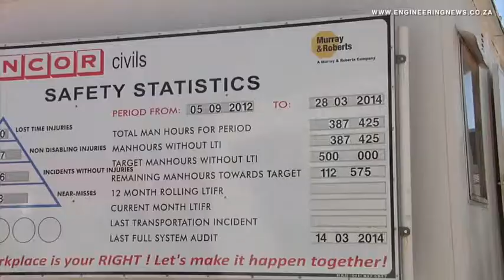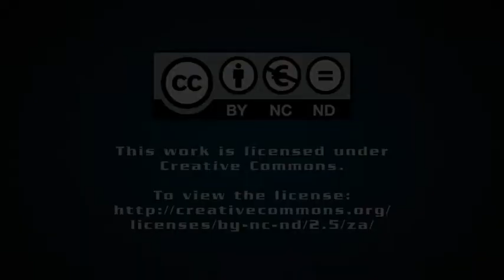Murray & Roberts showcases small-enterprises support schemes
From Creamer Media in Johannesburg, this is the Real Economy Report. During a sustainable enterprise tour of one of the 24 businesses that form part of construction and engineering firm Murray & Roberts' enterprise development programme last month, the company said it subcontracted between 70 and 80% of its building work, while its enterprise development programme held tremendous possibilities to sustain and grow many smaller and developing contractors. Anine Vermeulen reports.